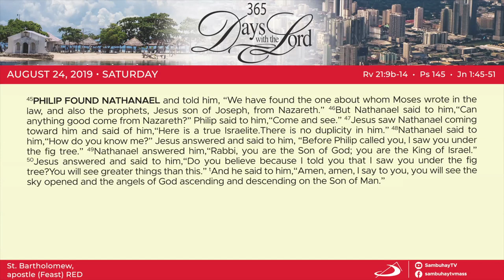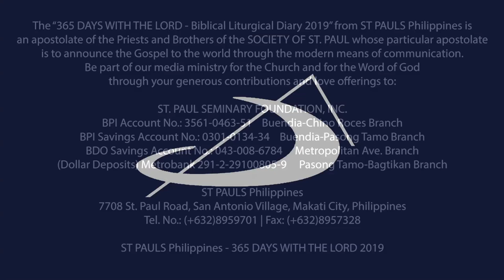365 DWTL | Feast of St. Bartholomew, apostle | August 24, 2019